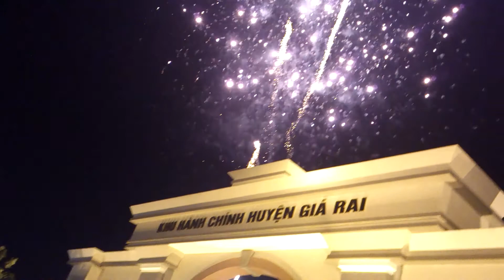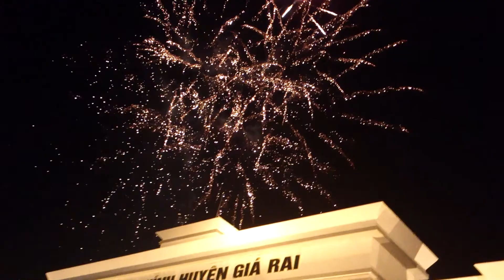Thị Xã Giá Rai - Bạc Liêu Bắn pháo hoa mừng xuân